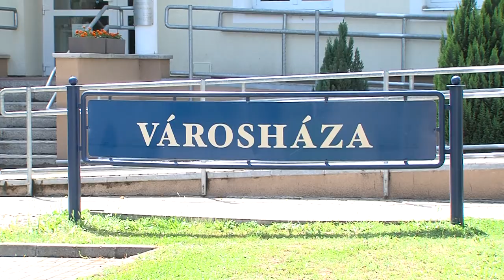Ciklus záró testületi ülés - Dombóvár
Megtartotta Dombóvár Város Önkormányzatának Képviselő-testülete ciklus záró ülését. Fontos napirendi pontokról tárgyaltak, többek között a víziközmű fejlesztéséről, illetve a buszjegyek díjáról.